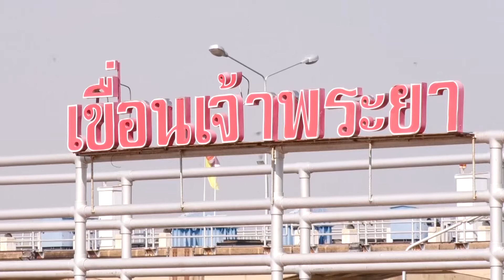ชัยนาท-สำนักงานชลประทานที่12แจ้งเตือนระดับน้ำเหนือเขื่อนเจ้าพระยาลดต่ำขอให้ใช้น้ำอย่างประหยัด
นายกฤษฎา ศรีเพิ่มพันธ์ ผู้อำนวยการสำนักงานชลประทานที่ 12 ได้ออกหนังสือแจ้งเตือนสถานการณ์น้ำในลุ่มน้ำเจ้าพระยาตอนล่าง ถึงยังผู้ว่าราชการจังหวัดชัยนาท จ.อุทัยธานี และ จ.นครสวรรค์  ปัจจุบันการบริหารจัดการน้ำลุ่มน้ำเจ้าพระยา อยู่ในช่วงฤดูแล้ง ได้วางแผนการระบายน้ำจากเขื่อนภูมิพล เขื่อนสิริกิติ์ และเขื่อนแควน้อยบำรุงแดน ที่มีปริมาณน้ำต้นทุนอยู่ในเกณฑ์ที่น้อย เพียงพอต่อการอุปโภค-บริโภค และรักษาระบบนิเวศน์ เท่านั้น โดยจะส่งผลให้ระดับน้ำในแม่น้ำเจ้าพระยา ตั้งแต่จังหวัดนครสวรรค์ จนถึงเขื่อนเจ้าพระยา จังหวัดชัยนาท ลดต่ำตามไปด้วย โดยระดับน้ำเหนือเขื่อนเจ้าพระยาขณะนี้มีปริมาณอยู่ที่ +13เมตร 28 เซนติเมตร  จากระดับน้ำทะเลปานกลาง ซึ่งมีปริมาณน้ำคงที่และคาดการณ์ว่าจะลดลงอีก โดยสำนักงานชลประทานที่ 12 ได้ตระหนักถึงอุบัติภัยที่อาจเกิดขึ้นต่อชีวิต ทรัพย์สิน และสิ่งปลูกสร้างของราษฎร ที่อาศัยอยู่ริมแม่น้ำ อันเนื่องมาจากการเคลื่อนตัวพังทลายของลาดตลิ่งแม่น้ำเจ้าพระยา
ทั้งนี้สำนักงานชลประทานที่ 12 จึงขอความร่วมมือรณรงค์ให้ประชาชนใช้น้ำอย่างประหยัด และหากประชาชนมีบ้านเรือนหรือสิ่งปลูกสร้างที่เสี่ยงต่อการพังทลายของลาดตลิ่ง รวมทั้งผู้ประกอบการต่างๆที่อยู่ในแม่น้ำ เช่น แพ ร้านอาหาร และกระชังปลา เป็นต้น พร้อมวางแผนรับสถานการณ์ระดับน้ำที่จะลดลงเพื่อมิให้เกิดความเสียหายดังกล่าวต่อไป